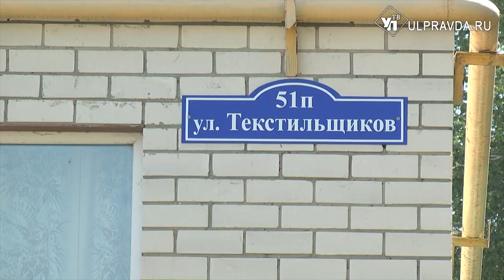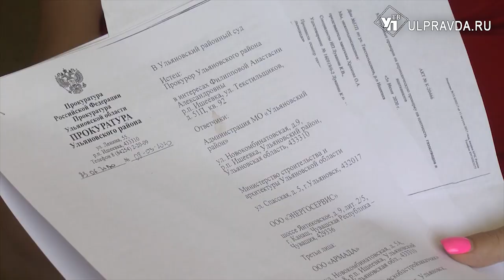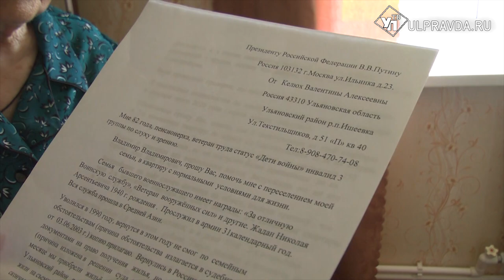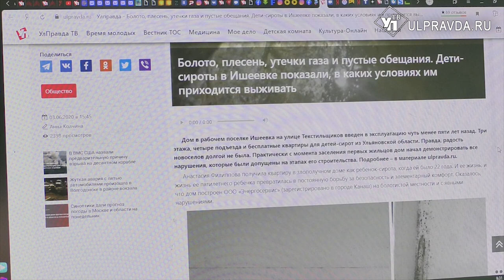Валят друг на друга. Почему жители дома в Ишеевке живут в плесени и дышат сыростью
Обращение в СМИ для жильцов дома №51п по улице Текстильщиков в Ишеевке стало последней надеждой на то, что местная администрация и недоросовестный застройщик обратят внимание на дом, который трещит по швам. Дом, где затапливает подвал, а на окнах «процветает» плесень.